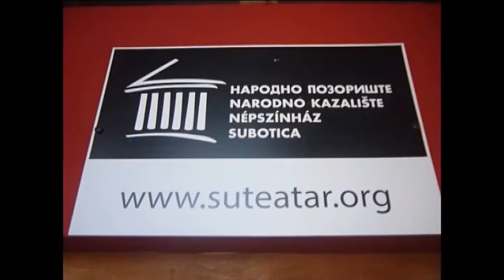Szabadkai Népszínház - ÉVNYITÓ VIDEÓ